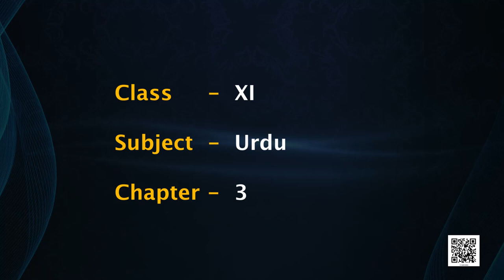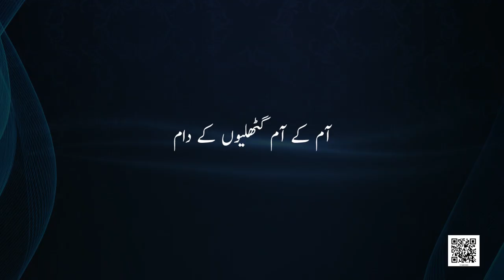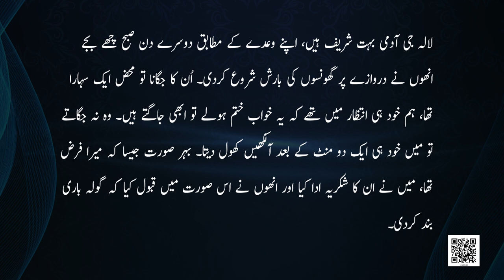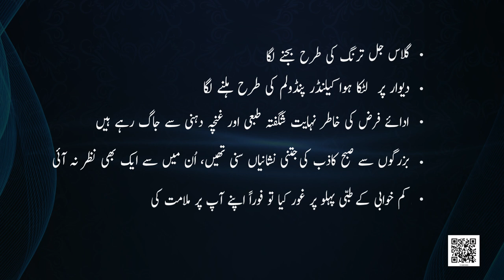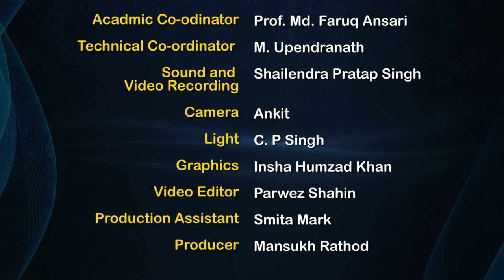Class 11. Urdu: Chapter 3. Savere Kal Jo Aankh Meri Khuli